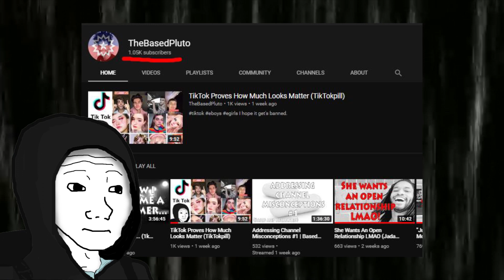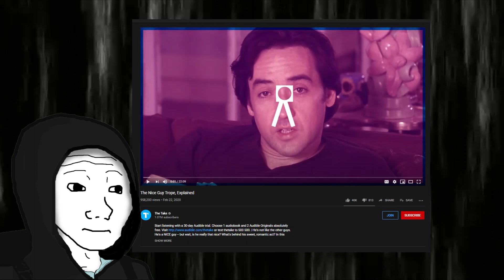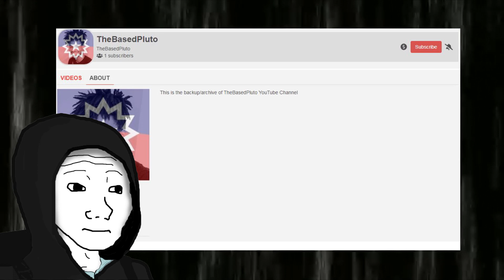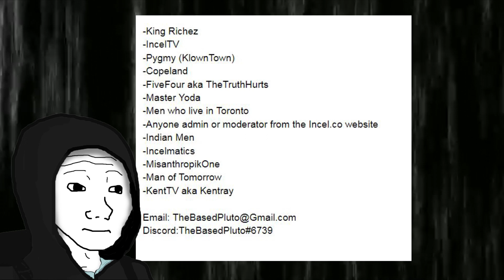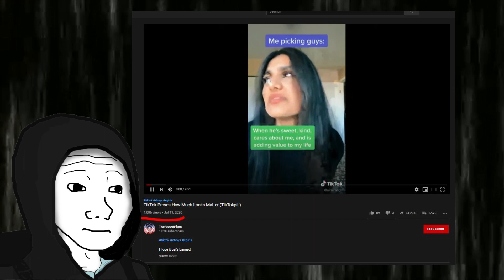ANNOUNCEMENTS: Content Update And Changes, Monetization, Interviews, Movie Reviews